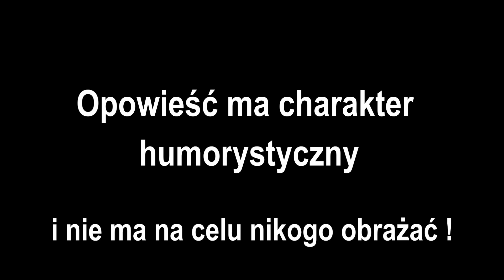"Mój stary, to fanatyk karpiarstwa" (+18) Słuchasz na swoją odpowiedzialność!!!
"Mój stary, to fanatyk karpiarstwa" - ten tekst został stworzony na bazie tekstu "Mój stary, to fanatyk wędkarstwa". Tekst stworzony przez karpiarzy dla karpiarzy, z przymrużeniem oka. Słuchasz na swoją odpowiedzialność 😁